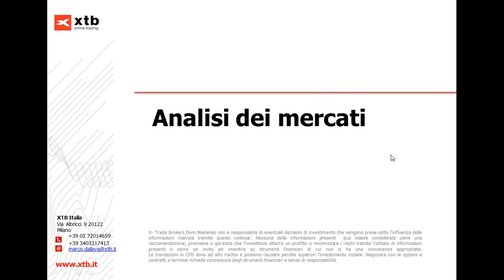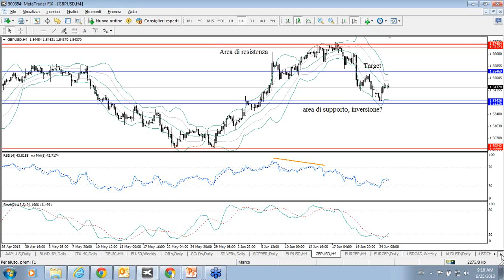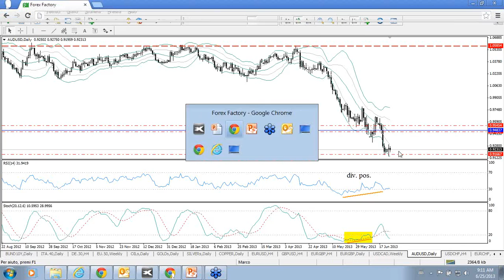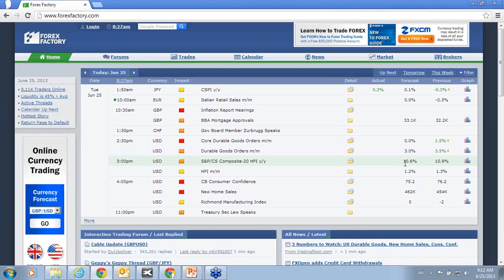Debolezza in Europa, rimbalza Wall Street